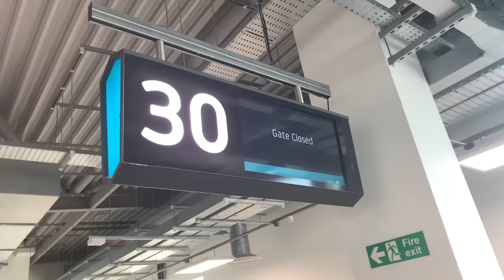Top 5 Most-Watched Pretaped Sketches | Season 48 | Saturday Night Live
Relive the top 5 most-watched pretaped sketches from Season 48, like Big Boys, HBO Mario Kart Trailer and more!